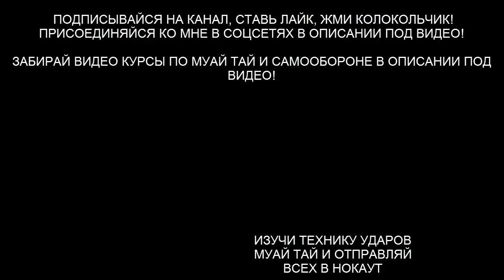Спарринг с БОЛЬШИМ и сильным дядей по тайскому боксу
В этом видео ты увидишь мой спарринг по тайскому боксу с большим дядей 110 кг 195 см, который по совместительству мой ученик!